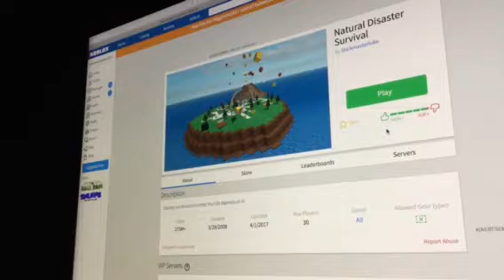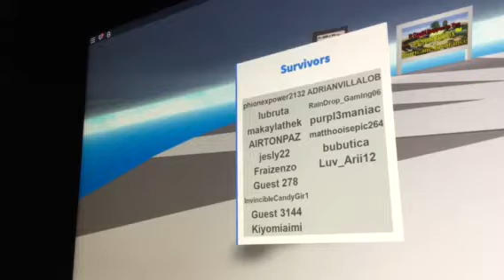Natural disaster survival | roblox#1